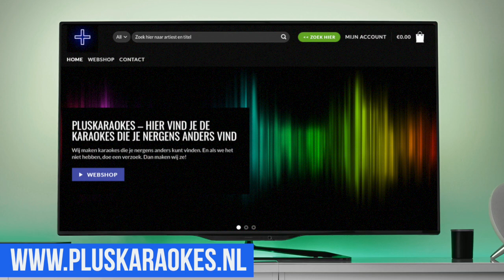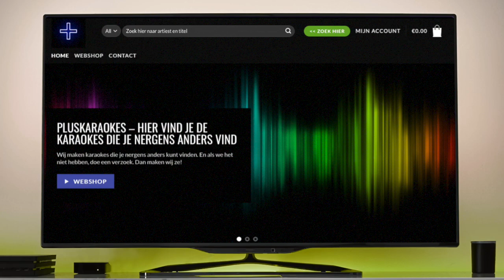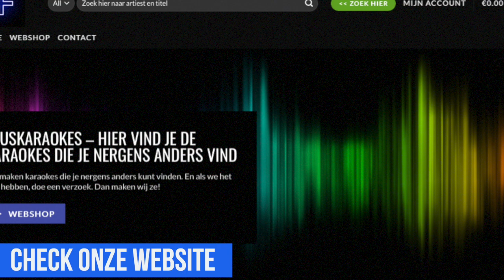Jeffrey van Bennekom - Een Beetje Vrede (karaoke / instrumentaal)